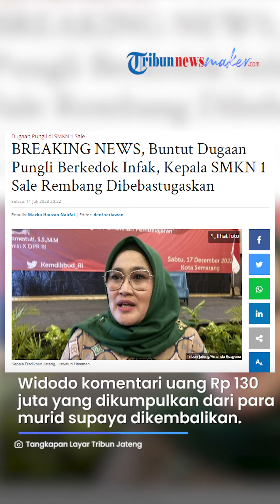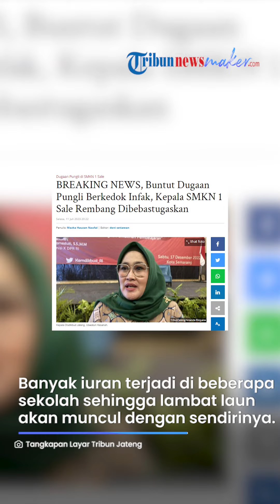PENGAKUAN Kepala SMKN 1 Sale Rembang seusai Dipecat karena Pungli Berkedok Infaq Bangun Musala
TRIBUN- VIDEO.COM - Mantan Kepala SMKN 1 Sale Rembang, Jawa Tengah, Widodo menanggapi terkait infaq pembangunan musala di sekolah tersebut.

Widodo dipecat dari jabatan kepala sekolah setelah seorang siswa membongkar soal infaq sekolah kepada Gubernur Jawa Tengah, Ganjar Pranowo.

Dikutip dari Tribunnews.com, Widodo mengaku ikhlas dan siap menerima konsekuensi atas terbongkarnya pungli tersebut.

"Ya tetap saya tunggu seperti apa dan tetap saya siap seperti apa yang diputuskan ke saya," katanya, Rabu (12/7/2023).

Dalam pengakuannya, Widodo mengomentari pertanyaan Ganjar, uang Rp 130 juta yang dikumpulkan dari para murid supaya dikembalikan.

Ia memastikan saat itu sudah berkoordinasi, baik dengan para wali murid maupun komite sekolah.

Widodo mengaku sebelum peristiwa itu ramai, ia sebenarnya sudah mengajukan penambahan sarana dan prasarana sekolah.

Pengajuan tersebut meliputi ruang kelas, gedung perpustakaan, hingga bengkel untuk SMKN 1 Sale.

Widodo mengatakan banyak iuran serupa yang terjadi di beberapa sekolah sehingga lambat laun akan muncul dengan sendirinya.

(Tribun-video.com/Tribunnews.com)

Artikel ini telah tayang di Tribunnews.com dengan judul Dipecat Karena Pungli Berkedok Infaq Bangun Musala, Ini Pengakuan Mantan Kepala SMKN 1 Sale Rembang,